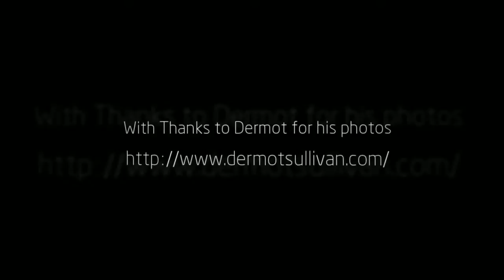Mixed Rectory Weddings with Photos by Dermot Sullivan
Rectory Wedding Photos By Photographer Dermot Sullivan. The Rectory is a Chic Boutique Seaside Country House located in West Cork, Ireland. Only one hours drive from Cork International Airport. The venue isan Irish family run business with exceptional high standard in food and service yet retaining the fun and festive West Cork humour that brings charm to any event.